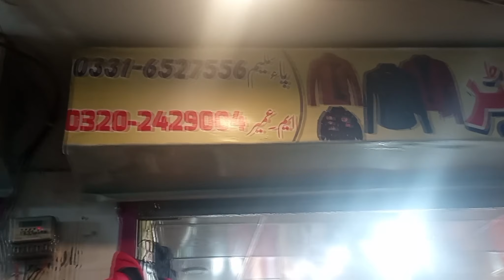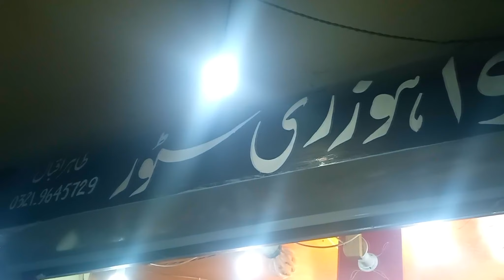Jackets Wholesale Market In Pakistan | Imported Jackets Market | Men,s Winter Jackets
imported whole sale jackets biggest market is in Gujranwala , Asia,s biggest market is in Gujranwala,there are more than 300 shops in whole sale market ,I am thankful to mr,Agha Jahanziab ,who helped us for making this V log,
   here are addresses and contact
no.
Look and Buy Garments,mr,shahzad...0307-6468941
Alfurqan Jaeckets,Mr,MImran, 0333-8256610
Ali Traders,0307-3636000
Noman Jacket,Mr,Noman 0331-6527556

watch thease videos too